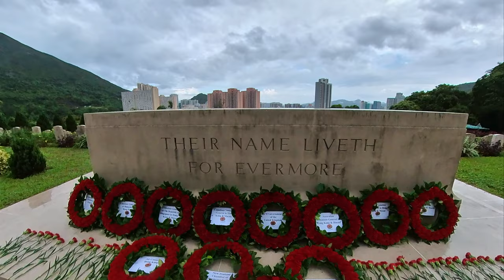香港重光紀念日-76周年悼念儀式.76th Anniversary of The Hong Kong Liberation Day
香港重光紀念日第76周年，香港陸軍服務團協會（ HKMSC ）在柴灣西灣軍人墳場舉行儀式，悼念當年「香港保衛戰」為港捐軀的士兵，多位駐港領事館代表及數十名市民出席。
       第二次世界大戰期間，日軍自1941 年 12 月 8  日起兵分三路，由邊境攻入香港。英軍聯同加拿大士兵聯合抵抗 18 日，最終失守，約 2000 名士兵戰死沙場，史稱「香港保衛戰」。1945 年 8 月 15  日，日本宣佈戰敗投降後，英國在同月 30 日恢復在港統治，結束三年零八個月的日治時期，故 8 月 30 日又稱之為「重光紀念日」。

On the 76th anniversary of the Hong Kong Liberation Day, the Hong Kong Military Service Corps Association (HKMSC) held a ceremony at the Sai Wan War Cemetery in Chai Wan to commemorate the soldiers who died for Hong Kong during the "Hong Kong Defence War", many consulate representatives in Hong Kong and dozens of them The citizens attended.
       During the Second World War, the Japanese army divided into three groups from December 8, 1941, and invaded Hong Kong from the border. The British army and Canadian soldiers jointly resisted on the 18th, and finally fell. About 2,000 soldiers died in the battle, known as the "Hong Kong Defence War" in history. On August 15, 1945, after Japan announced its defeat and surrender, Britain resumed its rule in Hong Kong on the 30th of the same month, ending the three-year and eight-month period of Japanese rule. Therefore, August 30 was also called the "The Hong Kong Liberation Day"